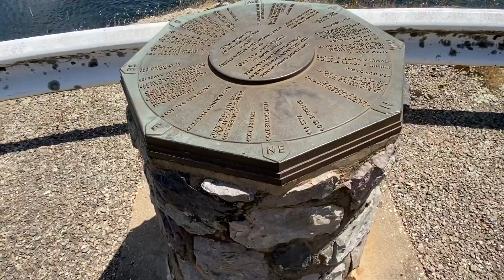Vlog Day #6 | Road Trip To Talbingo Dam